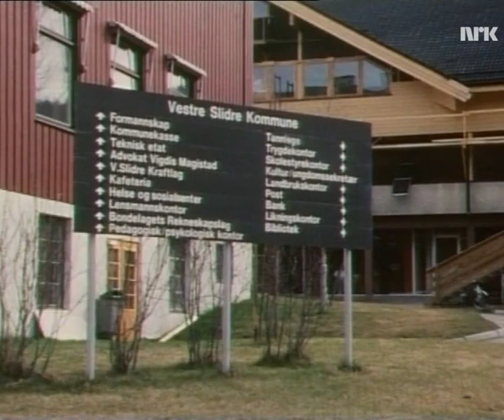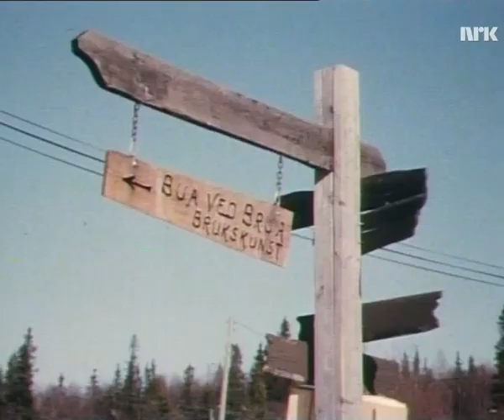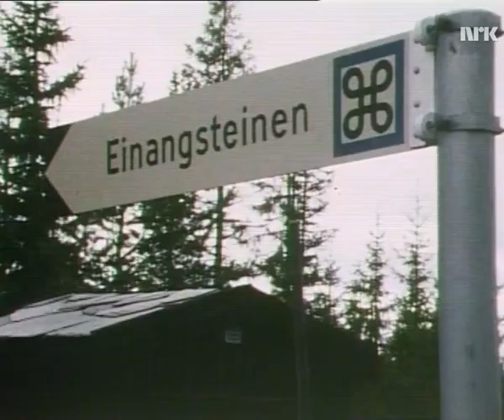17 mai 1987 - Direktesendt tv fra Slidre i Vestre Slidre kommune på NRK tv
I 1987 var NRK tv i Slidre i Vestre Slidre kommune, og sendte direkte tv fra 17. mai-feringa som var der.
Det ble 25 minutter med direktesendt tv. Dette var første gangen NRK sendte direkte fra Valdres. De sendte også på radioen med samme dag.
Og alt som kunne krype og gå måtte selvsagt ut og få med seg dette. Kanskje kom det på tv også.

Reporter var Ola Onstad
Sendt på NRK tv - 17.mai 1987